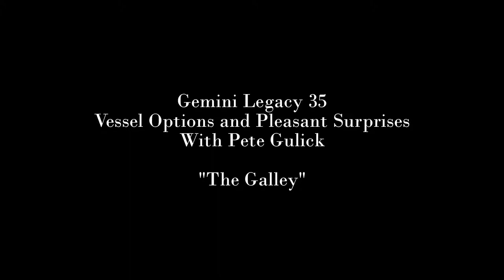Gemini Legacy 35 Options and Pleasant Surprises "Galley Counter"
A series of videos specific to the Gemini Legacy 35.  These vessel are well designed for maximizing space.  There are lots of fantastic aspects to these boats that you don't see in the photos.  This video series will highlight many of these.

For Information on Pricing or Purchase of the Legacy 35 please contact Pete Gulick